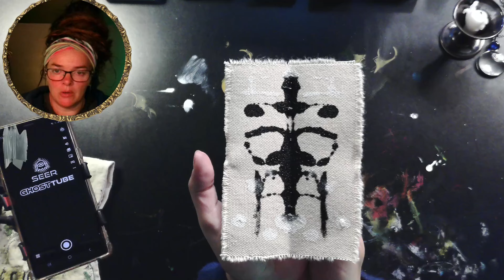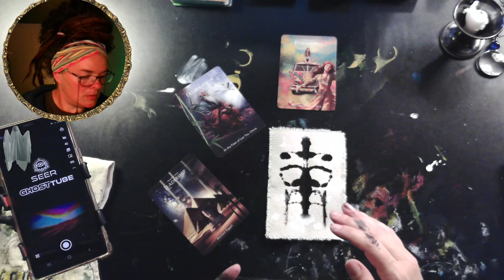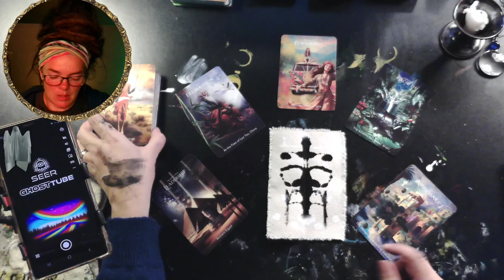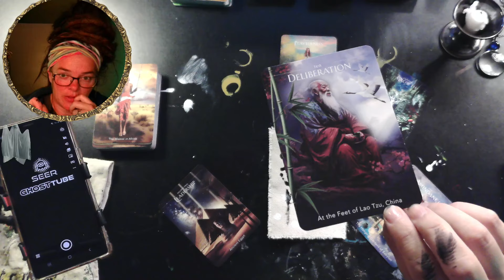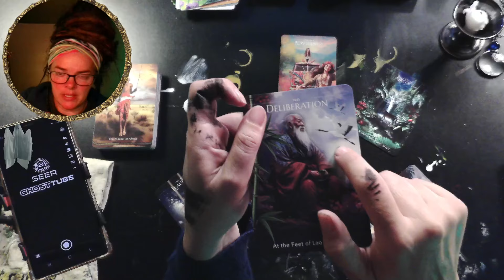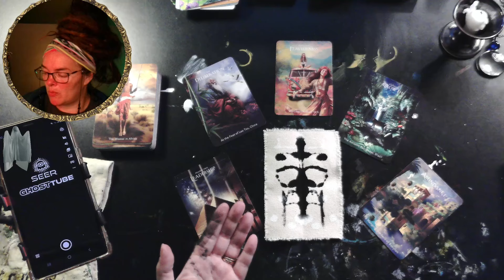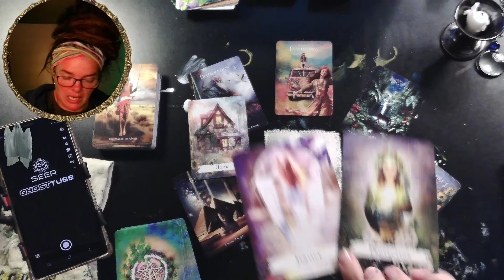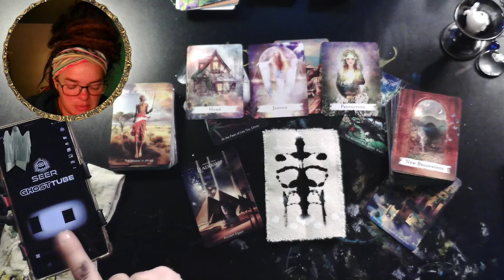TREK. Spirits watching you Decide. Vision Board of a Map | Scrying, Spirit message & Tarot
TREK. Spirits watching you Decide. Vision Board of a Map for ur Trek | Scrying, Spirit message & Tarot

BE My MUSE!  🔮 Request a Reading